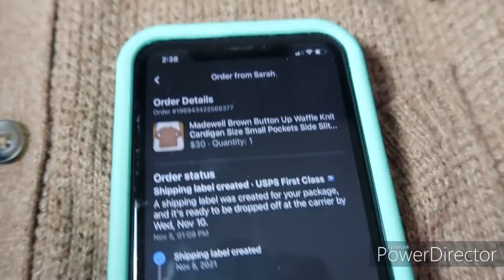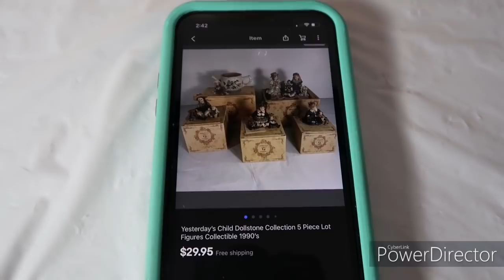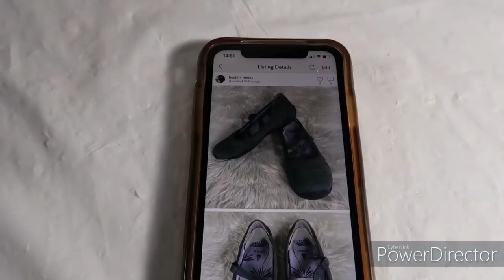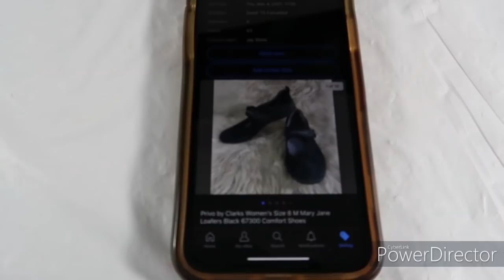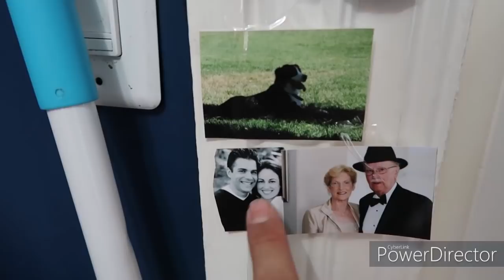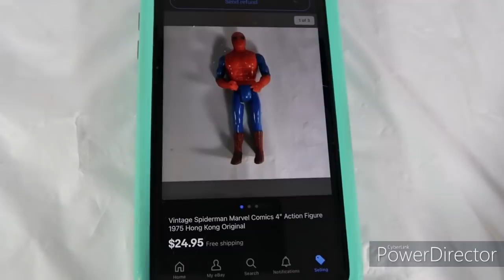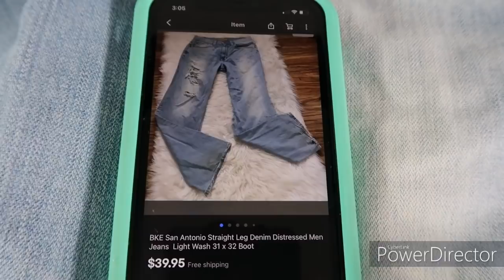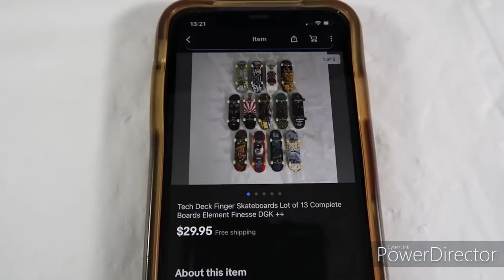$1000 Sales Day and USMC Dog Tags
An incredible sales day for over $1,000 in gross sales! We'll show you some of the highlights and talk a little about our eBay room changes. We also found United States Marine Corps dog tags that we need your help with...

Spreadsheet is on sale for $35!